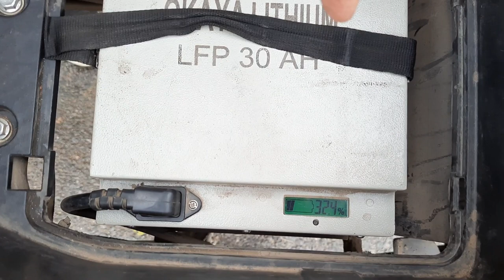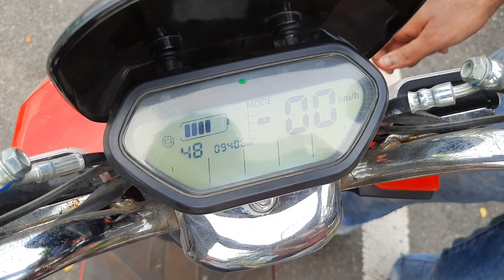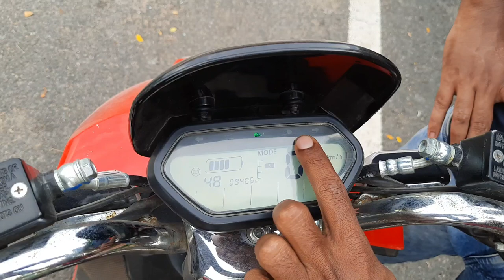Battre One Electric Scooter User Review | Cheap and Best Electric Bike | Simple Living | Tamil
Bike Name - Battre RE One - Electric Scooter.

In this video we are not promoting the bike, we have just shared the honest user review of this Bike.

Here we have discussed the Detailed review of Battre RE One Bike. Below are topics:
Speed, Mileage, Battery charging time, Bike Specifications, Cost, Service center, Bike Performance etc.